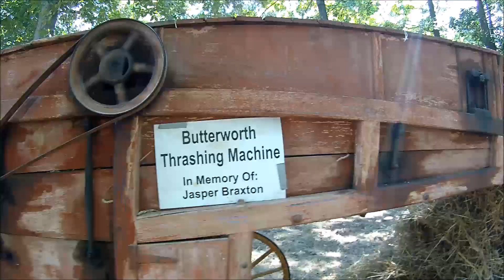Fire Ants Discovered Siler City, NC - Annual Old Fashion Farmers Day - Sept. 3, 2017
This is a small Fire Ant mount discovered on the side of the ride by a parking lot entry.  This is in Siler City, North Carolina near the entrance to the annual Labor Day weekend, Old Fashion Farmers Day.  Also showed a thrashing machine at the end driven by mules!